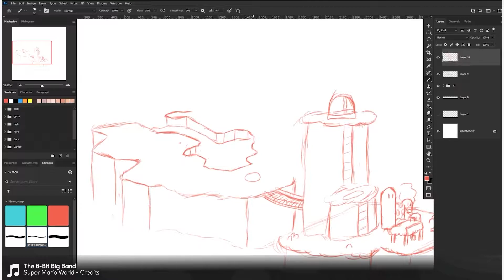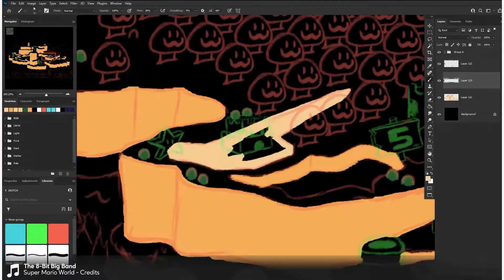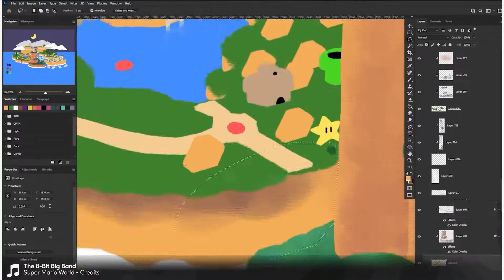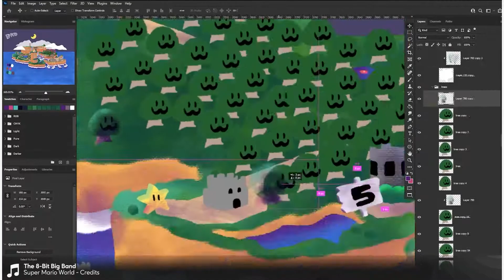Timelapse Art - Dinosaur Land